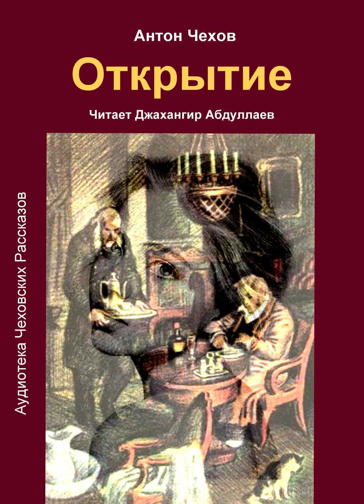Открытие (Без муз)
Преимущества Boosty